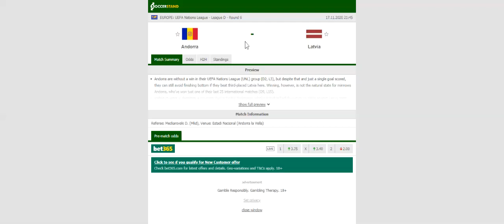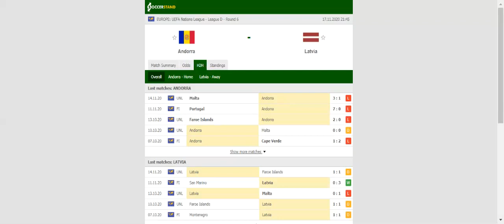ANDORRA VS LATVIA PREDICTION & BETTING TIPS - 17/11/2020